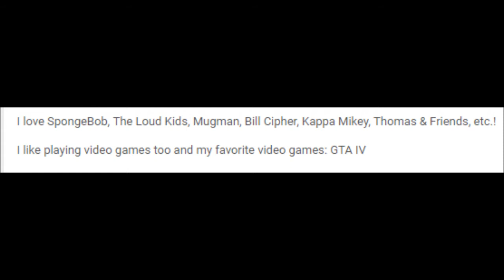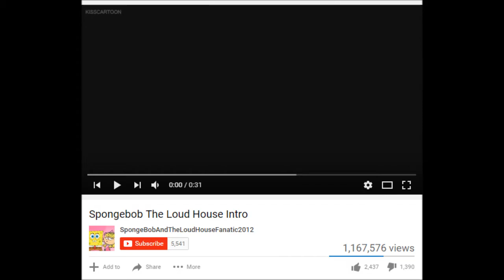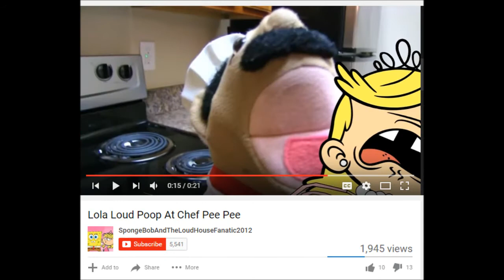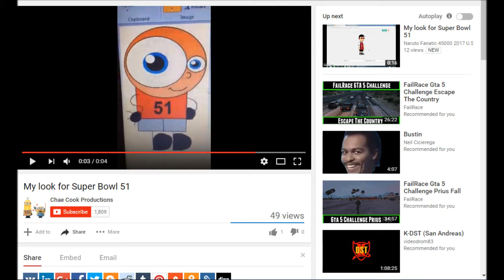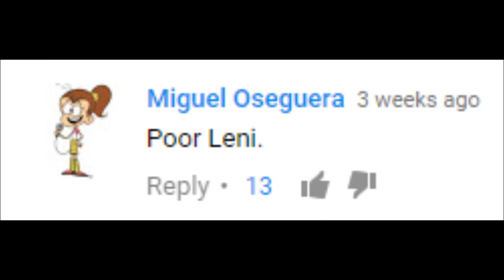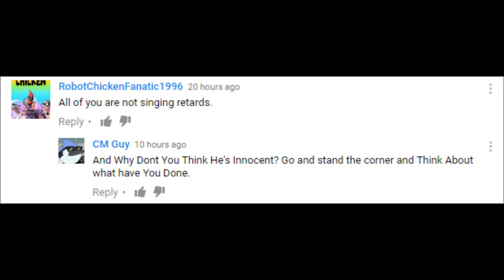BracketNeutron Critique: Plagiarizing Shipper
About freakin' time I uploaded another critique video after a 3 month break between the last one (My thoughts on the Chae Cook Hatebase).
This video focuses on a weirdo by the name of Mondina18, and I explain his odd obsession with stealing and ripping off content, gaining a profit off of it, and shipping a disturbing couple.

If you have any problems with the video, let me know how I can improve them in future videos. Otherwise, I hope you enjoy the video.